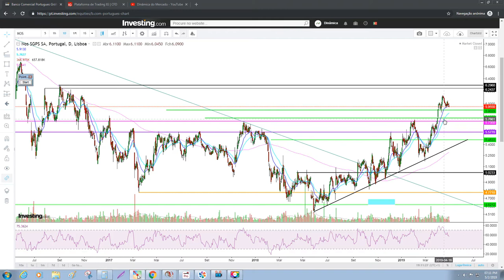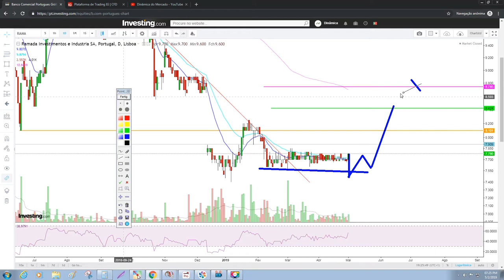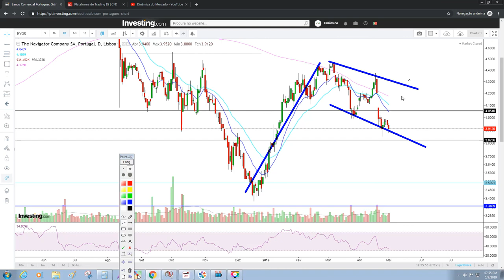Acções do PSI-20... ACTUALIZAÇÃO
Actualização dos gráficos das seguintes empresas do PSI-20: Altri, BCP, Corticeira Amorim, EDP Renováveis, EDP, Galp,  Ibersol, Jerónimo Martins, Mota-Engil , NOS SGPS , Pharol SGPS, Ramada , REN, Semapa , Sonae SGPS,  Sonae Capital  e The navigator company.